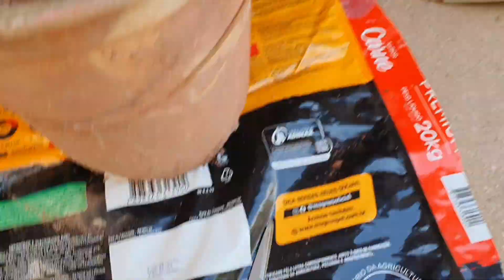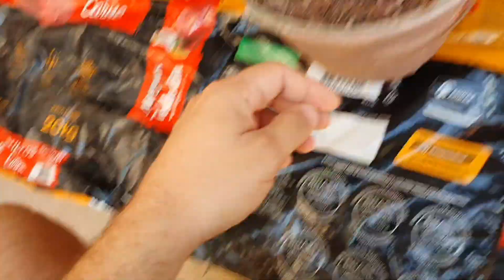Troca de vaso do nosso pé de Café Catuaí Amarelo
Olá pessoal!
Muito prazer, sou Diego Oliveira, o seu sitiante urbano.
Neste vídeo falarei sobre a troca de vaso do nosso café Catuaí Amarelo (que compramos como sendo vermelho rsrs...). Sobre isso vale destacar:
- A troca de vaso é importante após a planta estar algum tempo num mesmo vaso, pois logo as raízes começarão a embolar no espaço restrito;
- Opte por um vaso ao menos 50% maior que o anterior;
- Não deixe de fazer a drenagem no fundo do vaso novo;
- Faça o transplante utilizando o substrato mais adequado para a planta;
- Deixe um espaço entre a terra e a borda entre 1 e 2 dedos para facilitar as regas;
- Adicione cobertura morta sobre o vaso.

Nossos parceiros: @SempreAproveitandoaNatureza @VinhodoBarba @cultivanordeste9247 @videiras2025

Se você quer tornar a sua casa (apartamento, etc.) em seu próprio sítio, venha comigo nessa empreitada.
Forte abraço e vamo que vamo meu povo!